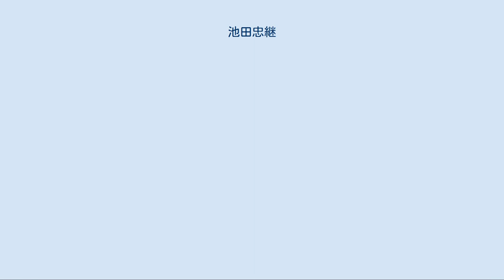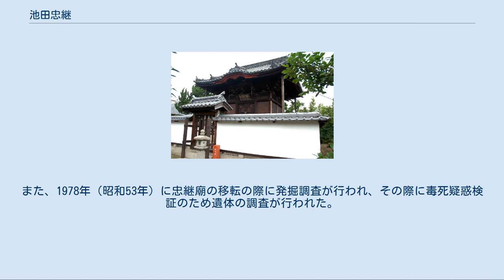池田忠継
日本の神_(人物神_江戸時代大名)
池田忠継廟 池田 忠継（いけだ ただつぐ）は、備前国岡山藩初代藩主。
鳥取藩池田家宗家初代。
播磨国姫路藩主・池田輝政の次男（実は五男）。
母は徳川家康の次女・督姫。
 慶長4年（1599年）2月18日、伏見で生まれる。
徳川家康の外孫にあたるため、岡山藩を領した小早川秀秋が無嗣断絶により改易されると、慶長8年（1603年）に、わずか5歳で備前岡山28万石に封じられた。
しかし、幼年の忠継に政務を取り仕切ることができるはずもなく、異母兄の利隆が執政代行として岡山城に入り、忠継は父の姫路城に留まった。
 慶長19年（1614年）、父の死後、16歳で初のお国入りをし、父の遺領の内、母・良正院の化粧料の西播磨10万石を分与され、計38万石を領した。
そして兄の利隆と共に大坂冬の陣では徳川方として参戦したが、帰城後に発病して、翌慶長20年（1615年）に岡山城で死去した。
享年17。
森忠政の娘と婚約していたが、婚姻前に死去したため嗣子はなく、同母弟の忠雄が跡を継いだ。
なお、忠継兄弟の系統は、忠雄の嫡男・光仲の時に因幡鳥取藩に転封となり、幕末まで続いた。
 墓所（廟）は清泰院にあり、木像と位牌が安置され、遺体は廟の下に木棺の中に胡座姿で埋葬された。
なお、清泰院は当初岡山県岡山市中区小橋にあったが、1964年（昭和39年）に国道橋建設のために岡山市南区浦安本町に移転し、それに伴い廟も1978年（昭和53年）に当地に移転した。
岡山県指定重要文化財。
 忠継の若すぎる死には以下のような伝説が残っている。
 忠継の母・督姫が実子である忠継を姫路城主にすべく、継子で姫路城主であった利隆の暗殺を企て、岡山城中で利隆が忠継に対面した際、饅頭に毒を盛って利隆に勧めようとした。
女中が手のひらに「どく」と書いて見せたため、利隆は手をつけなかったが、これを察知した忠継は利隆の毒入り饅頭を奪い取って食べ、死亡した。
こうして身をもって長兄で正嫡の利隆を守ったという。
また、督姫もこれを恥じて毒入りの饅頭を食べて死亡したとされる。
 史実としては忠継は、前述の通り慶長20年（1615年）2月23日に岡山城内で死去しており、督姫は同年2月4日に二条城内で死去し、京都・知恩院に埋葬されている。
また、1978年（昭和53年）に忠継廟の移転の際に発掘調査が行われ、その際に毒死疑惑検証のため遺体の調査が行われた。
その結果でも毒死の証拠は得られなかった。